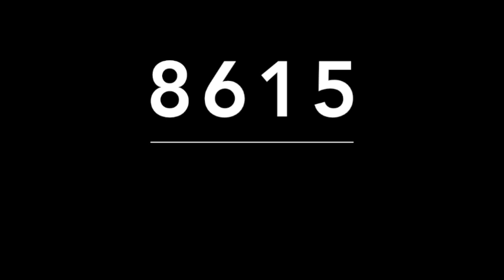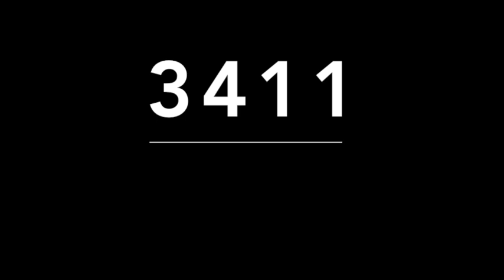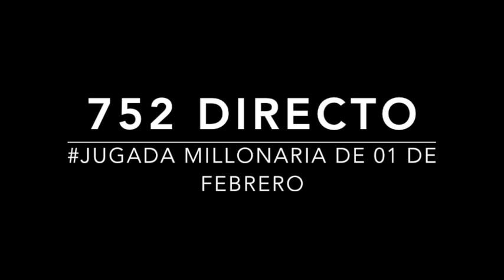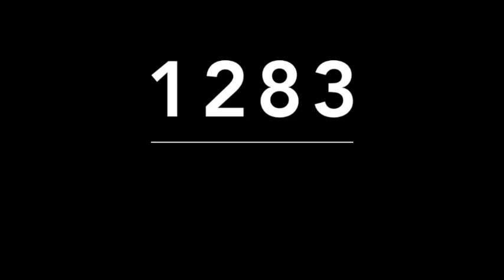ACIERTO DIRECTO DE MIGUEL SALAZAR